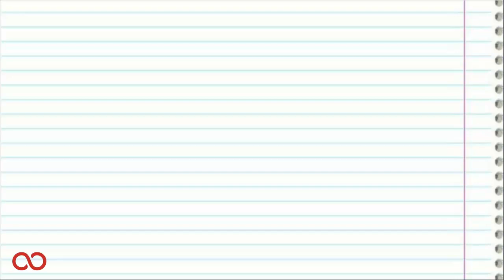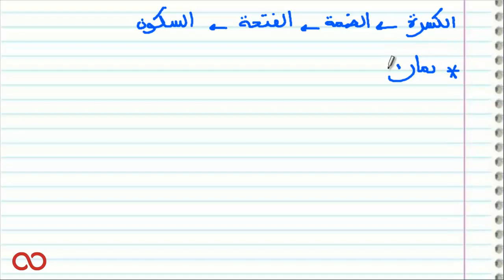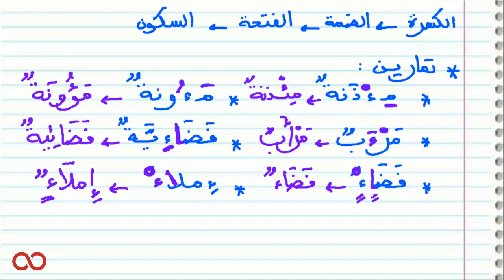Kezakoo : اللغة العربية : الهمزة المتوسطة